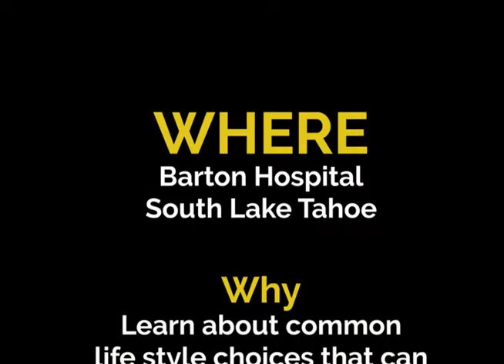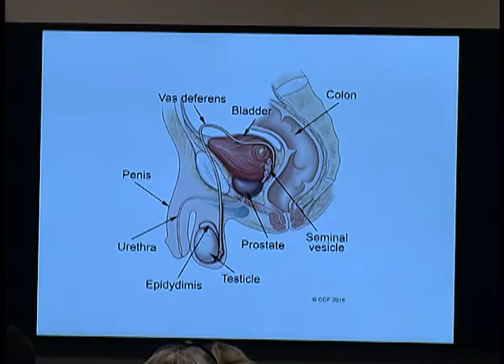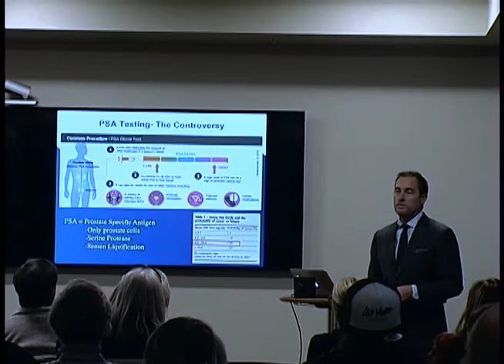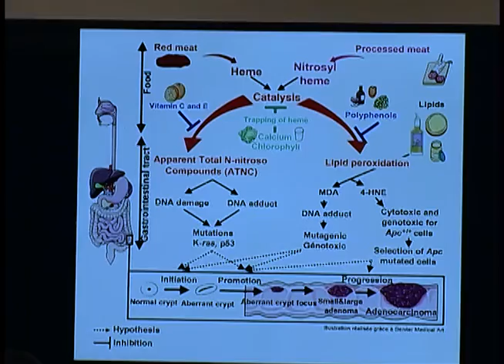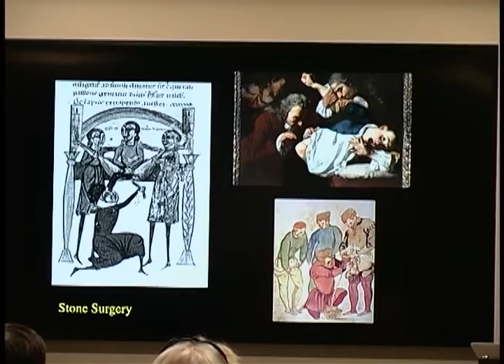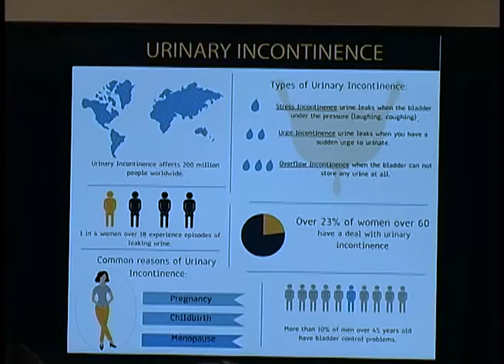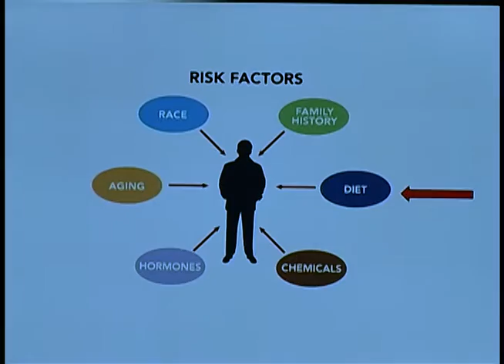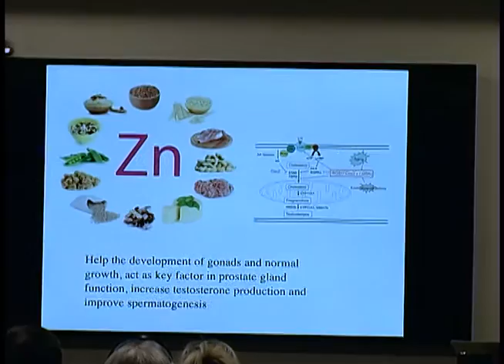WHAT - Barton Health Lecture - Urological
Lecture in the Barton Health Series : Urological Health Lecture was held on Dec 31, 2008